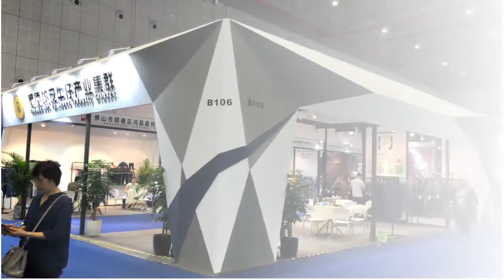QYS china denim expo denim fabric factory jeans manufacturers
With the desired softness, it is ideal for everyday wearing. People can believe that it will not cause foot pain due to rigidity.